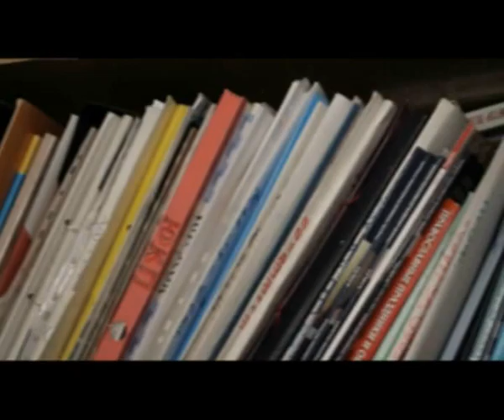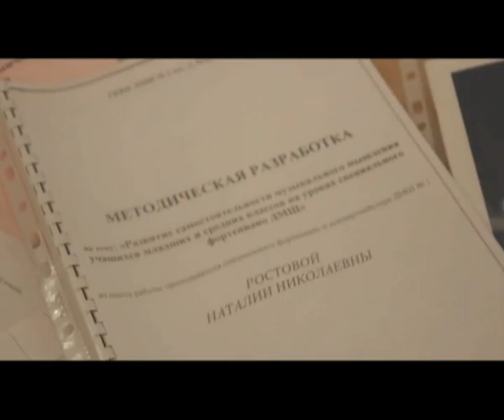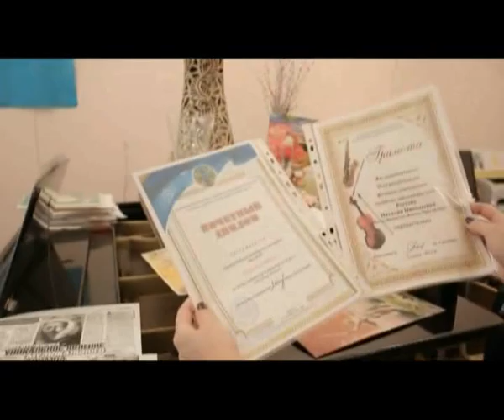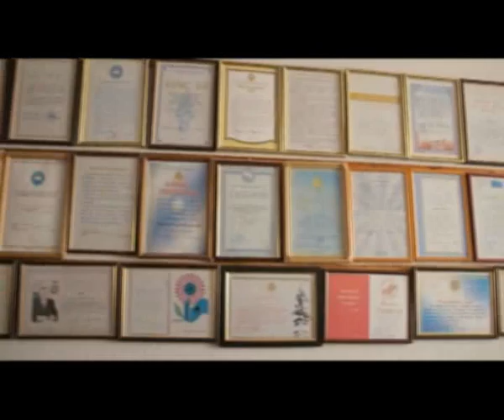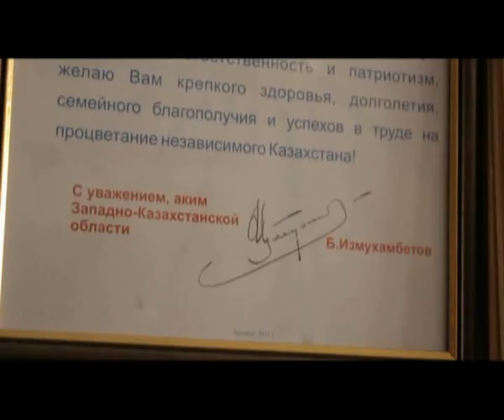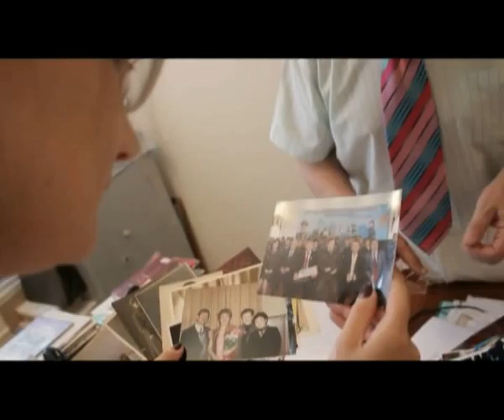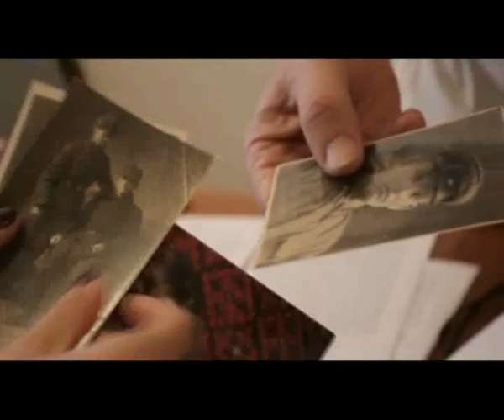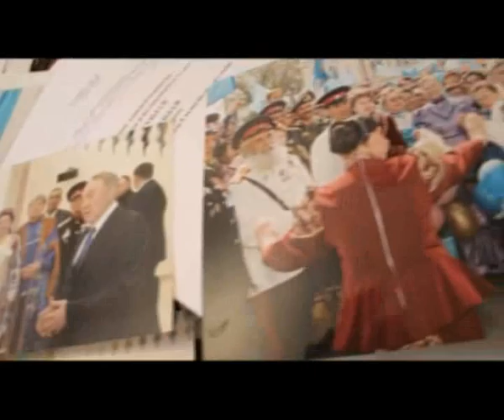«Хозяин своей судьбы» (28.06.2015)